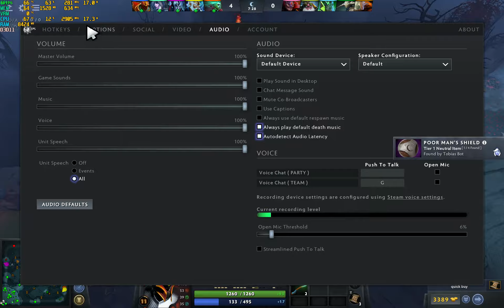Dota 2 on the 16" Macbook Pro with 5600M Graphics Card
Played on the 2019 16-inch MBP configured with:
2.3GHz i9-9880H,  32GB RAM, 5600M with 8GB VRAM, 1TB SSD

Booted bootcamp from an external SSD (Samsung T7)
QuickCPU disabled turbo boost
MacsFanControl dual fan speed set to fullblast

Recorded with Windows Game Bar at 60 FPS

Dota 2 1920x1200 resolution
custom settings all options set to high except for the maximum FPS which is set to 60 (otherwise the framerate wouldn't be stable)

Getting steady 60 FPS during 40min-gameplay.